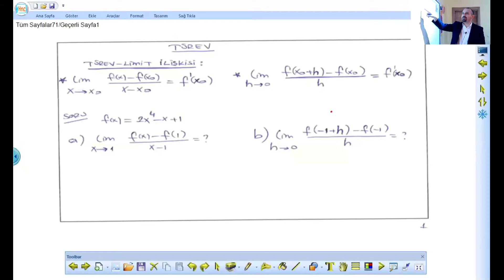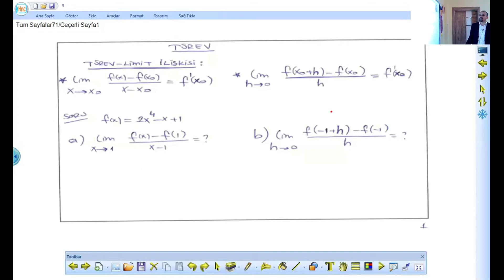Kıvanç Hoca - Matematik (MF)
24 Mart 2020 Dersi...